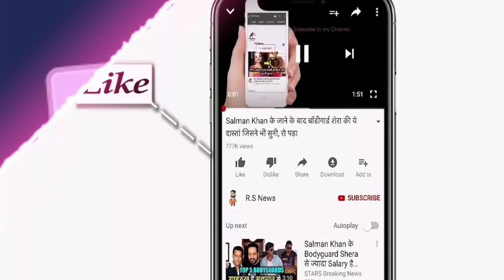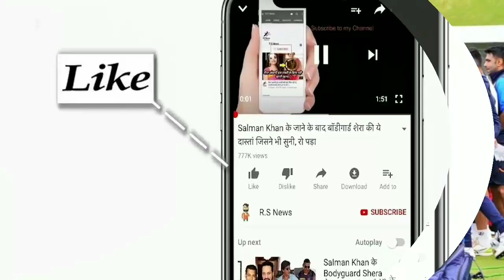INDIA MAHARAJAS VS ASIA LIONS FINAL T20 Match Live: देखिए,थोड़ी देर में शुरू होगा फाइनल T20 मैच,Rohit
ABOUT CRICKET NEWS: The final match of the Legend League Cricket 2022 will be played between the team of India Maharaja, Asia Lions and World Giants. Where all of you will be able to watch all the live broadcasts on your television screen today, 28 January, then this match will be shown live on Sony Pictures Networks channel and the live streaming of this match will come on Sony Live.

So let us tell you that in the match played between the team of India Maharaja and World Giants, India Maharaja's team had to face defeat by 5 runs, due to which the teams who entered the final were Team Asia Lines and World Giants. Today's exciting final match match will be played between the team of Asia Lions and World Giants.

In the same match, Naman Ojha played an excellent innings of 95 runs for India Maharaja, Irfan Pathan scored 54 runs in 21 balls and Yusuf Pathan played a brilliant innings of 47 runs.

India Maharajas: Virender Sehwag (c), Naman Ojha (wk), Mohammad Kaif, Yusuf Pathan, Stuart Binny, Manpreet Gony, Munaf Patel, RP Singh, Yuvraj Singh, Irfan Pathan, Harbhajan Singh, Pragyan Ojha.